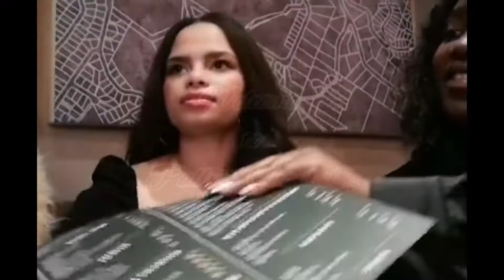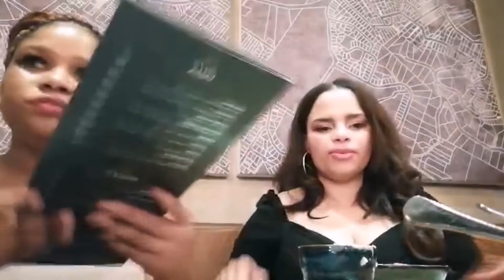Trying out oysters for the first time - went Live on Instagram // My Friends Birthday Dinner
Hey guys, sorry for taking time before uploading a new video. We went to Cilantros restaurant in Sandton City to celebrate my friend's birth and decided to try out oysters. It was a first time experience for all of us. I really hope you'll enjoy watching the video, thank you very much for tuning in :)